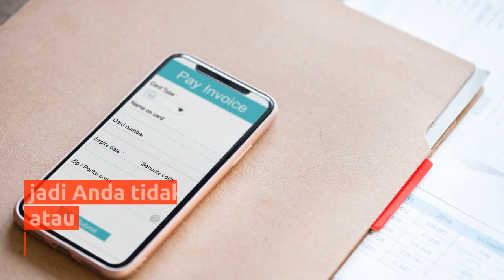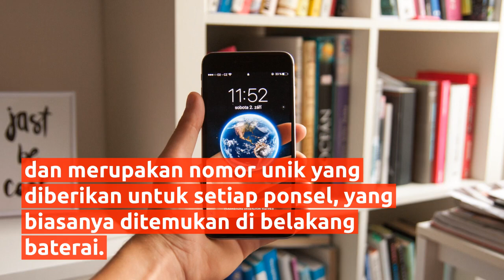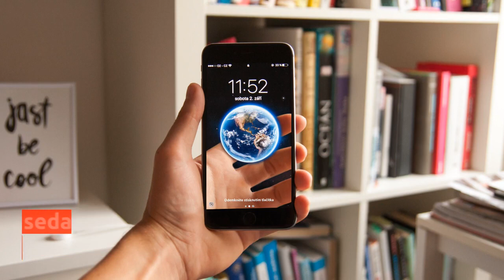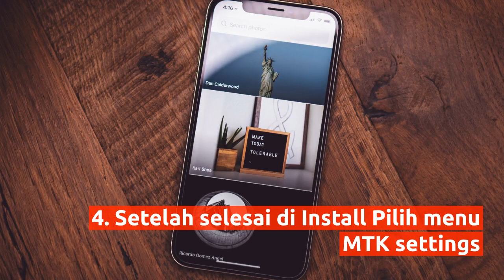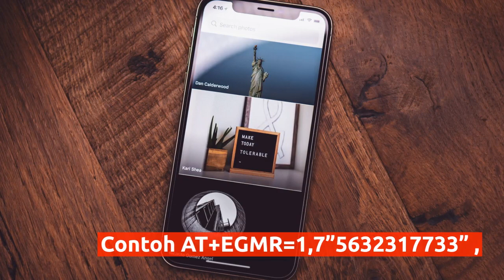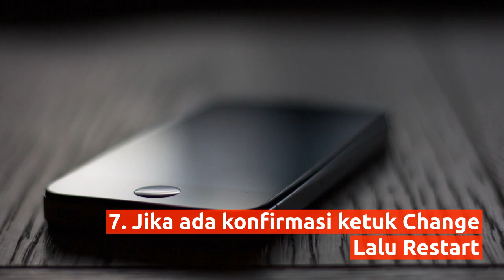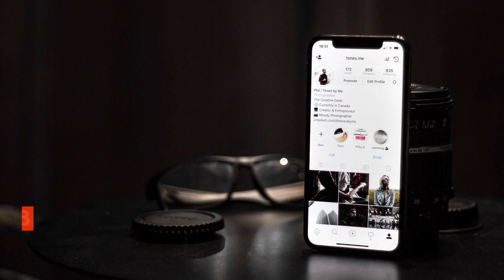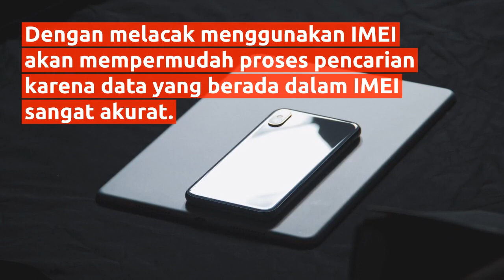Cara Mengembalikan Imei Samsung Android Yang Hilang